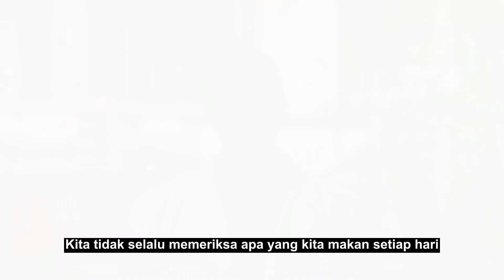Share The Power Of Good Nutrition : Nutrisi Seimbang Oleh Dr Luigi Gratton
Temukan informasi dari Dr Luigi Gratton tentang nutrisi seimbang untuk mendukung aktivitas harian Anda